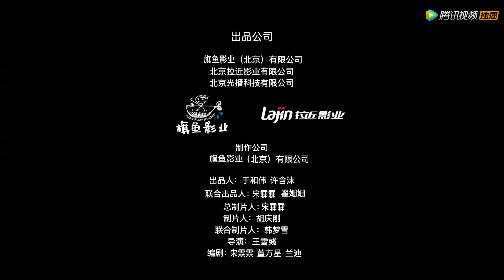【管你来自哪颗星】EP12 你的临时男友（马浩东、赵婧祎）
▶11月7日首播，每周日一二晚20点更新两集

《管你来自哪颗星》人类女孩星星一次直播中偶遇了外星人，发现这些外星人居然是传统神话中的“羽人”，并且得知外星人拥有可以帮她找到失散亲人的超能力，于是星星和这群外星人生活在了一起，并且成功俘获了外星王子的心。
☞主演：马浩东、赵婧祎、张雅梦